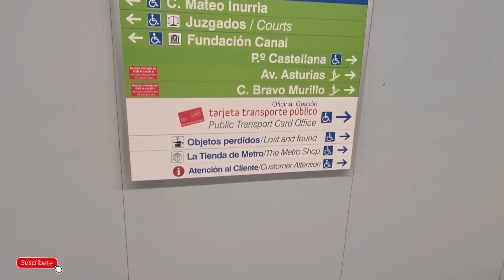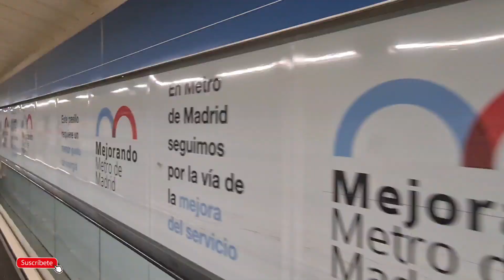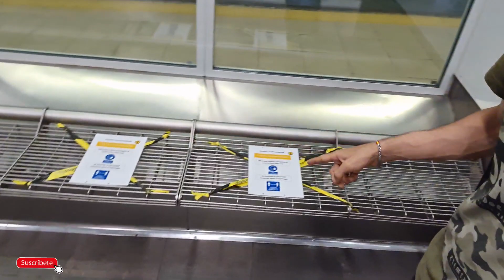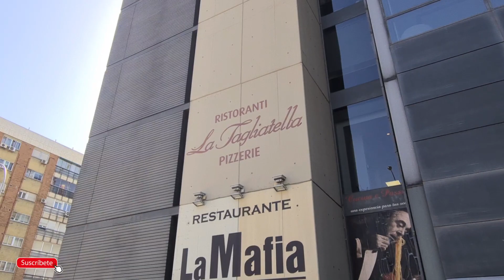Así son los 4 EDIFICIOS🌆 más Altos de España 🇪🇦Cosas que son Normales en España-Venezolano España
URL: InShot

Cámara 📷 Samsung Galaxy S20 Ultra ✅

Recuerda dejar tu Comentario ✅